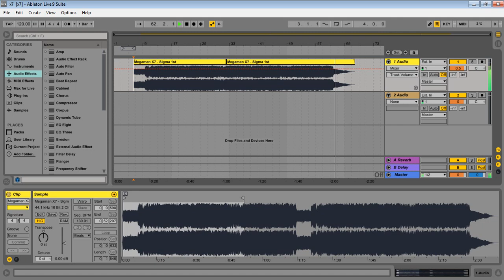mmx7 OST - sigma 1st theme